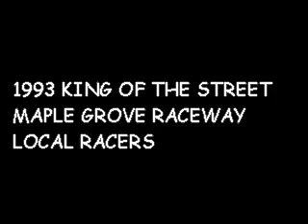1993 KING OF THE STREET LOCALS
1993 Maple Grove Raceway
King of the Street Nationals
Local Racers